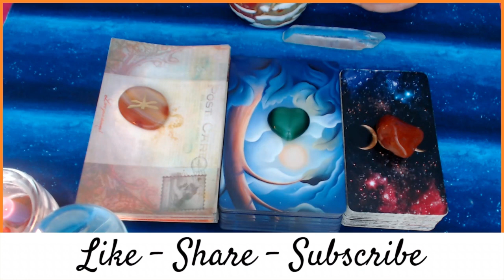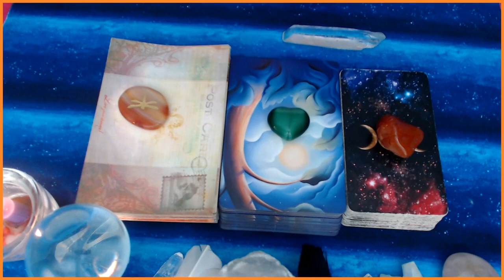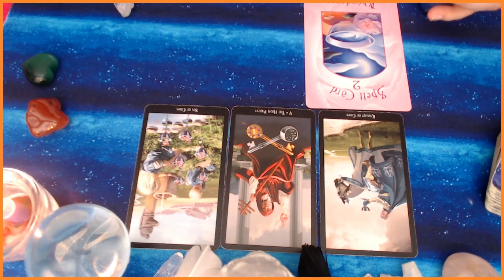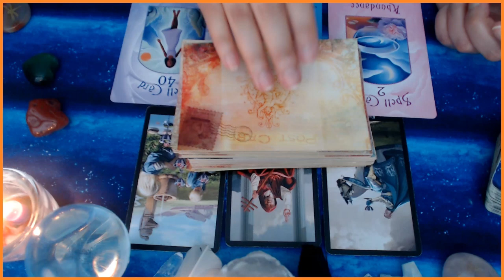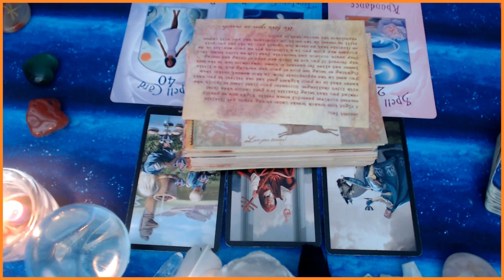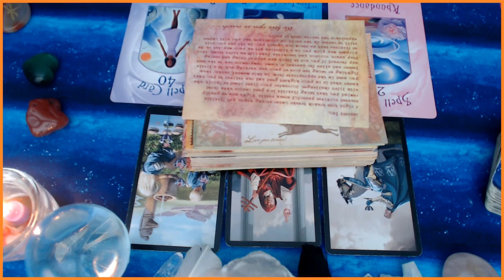LIBRA OCTOBER TAROT CARD READING PREDICTIONS 🎃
May Blessings & Magic Always Accompany You!